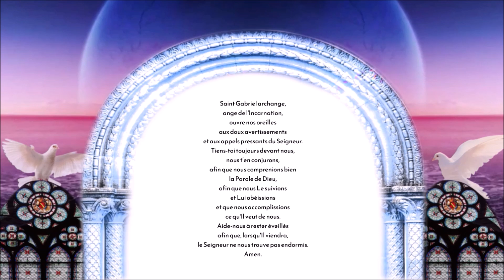Prière à Saint Gabriel Archange - Savoir ce que Dieu attend de nous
Prière à Saint Gabriel Archange pour savoir ce que Dieu attend de nous

°°Tout part de l'invisible avant de s'incarner dans le visible...

La PAIX